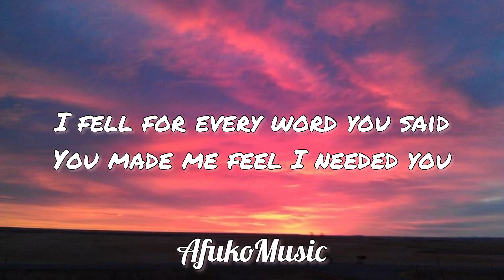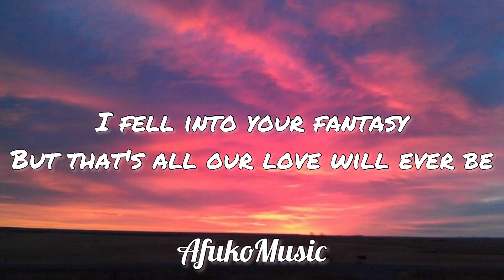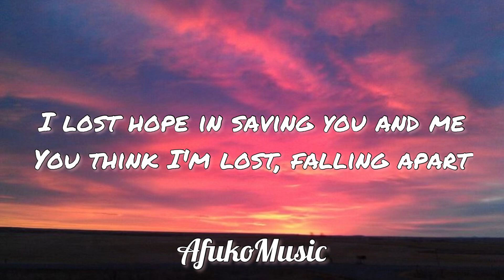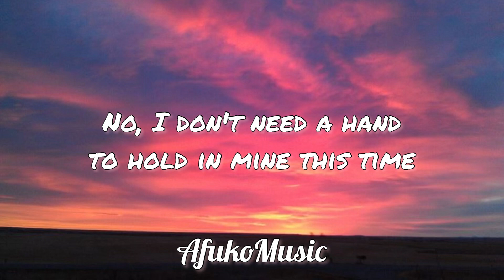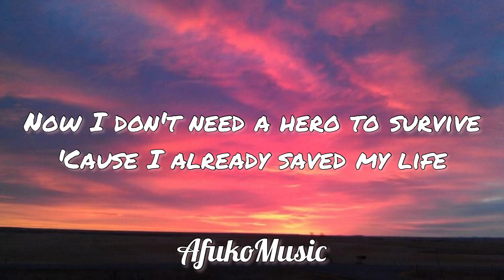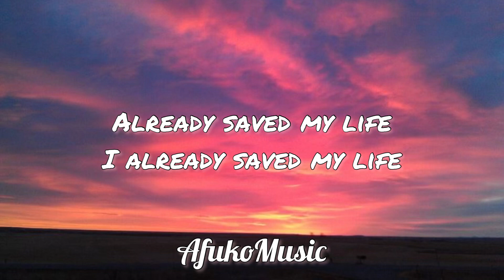Cash Cash - HERO (Lyrics) ft. Christina Perri | Now I don't need your wings to fly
Hero Lyrics